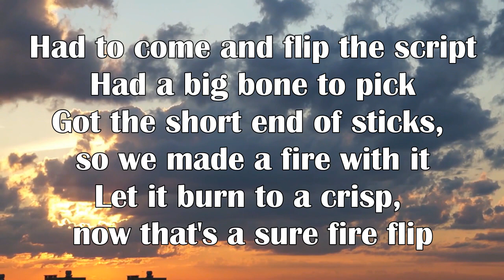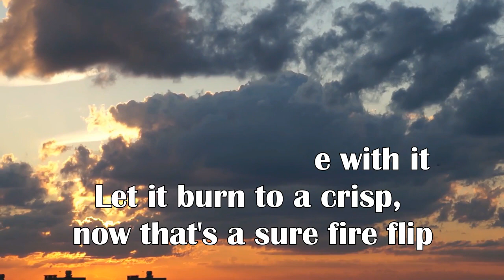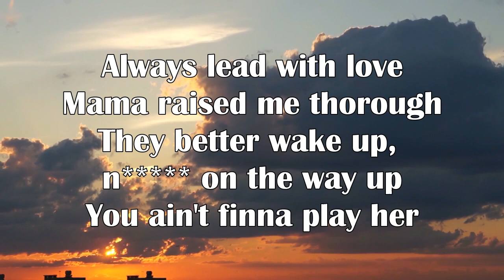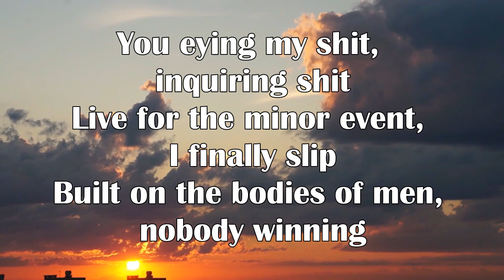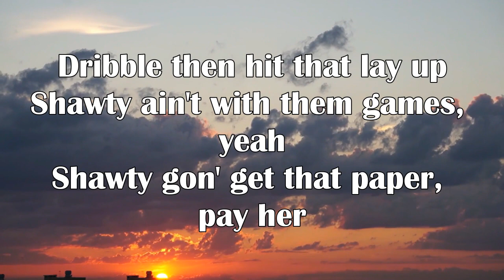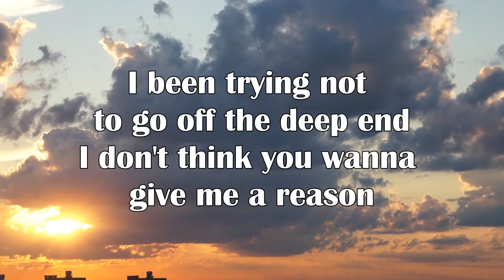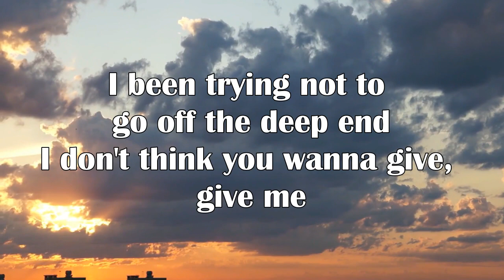Deep End-Fousheé Shawty gon' get that paper Shawty tongue rip like razor